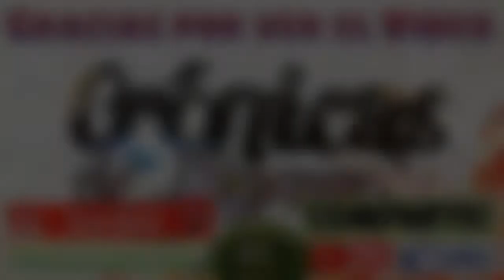Parque de Zarcero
Fondo Musical:
RetroVision - Puzzle